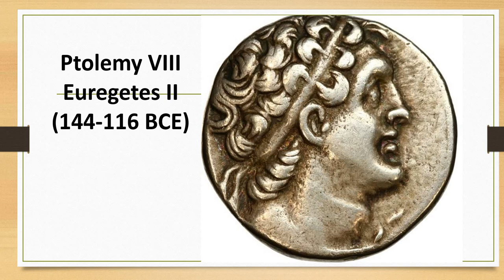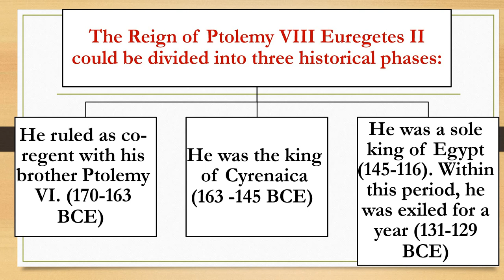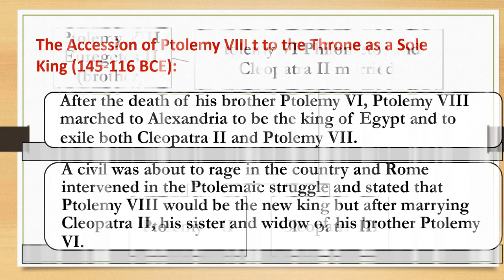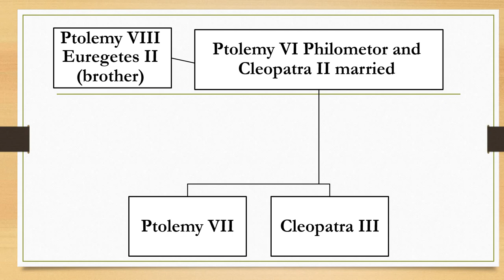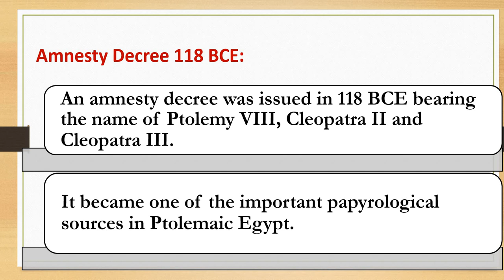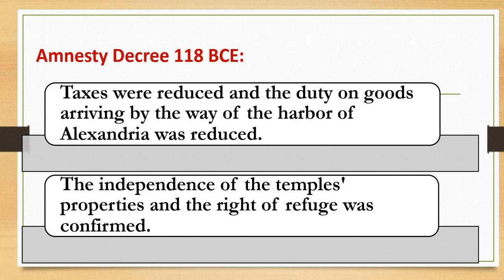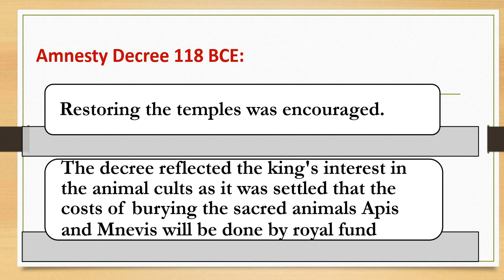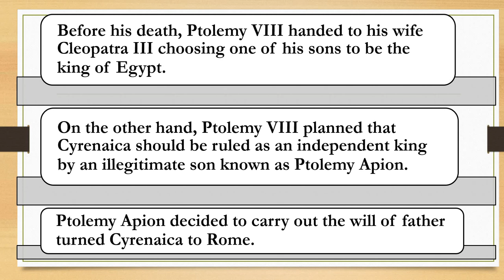Ptolemy VIII Euregtes II بطليموس الثامن يوريجيتس الثاني